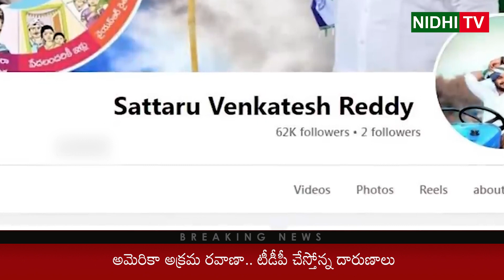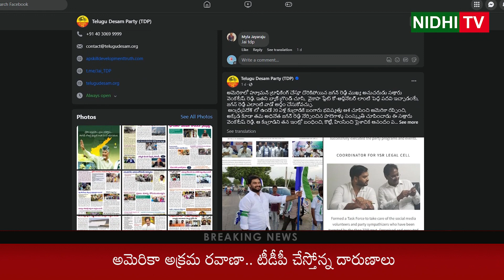yellow media drammas on ysrcp | CM Jagam | TDP | ABN